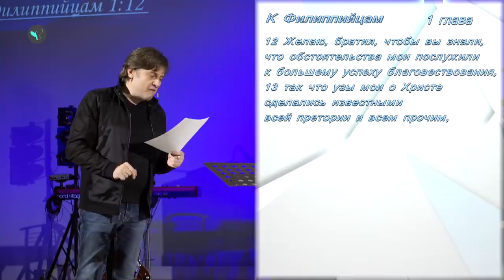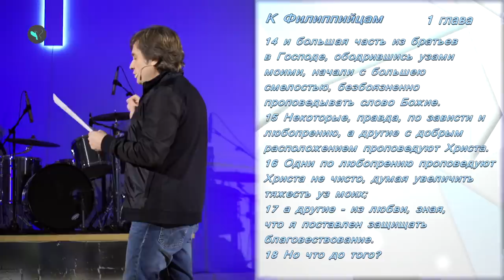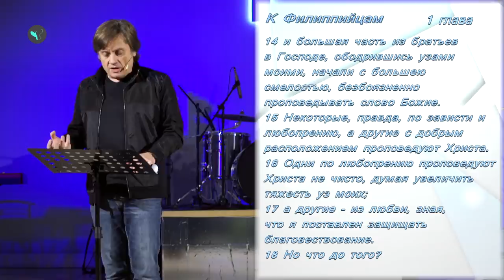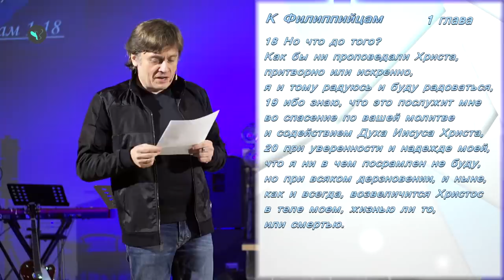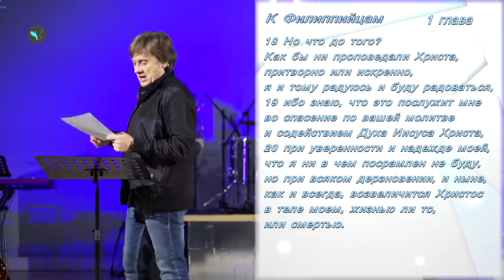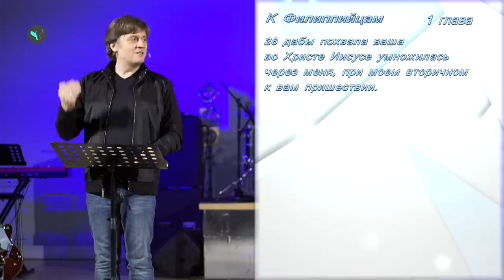Виктор Судаков – Да разве это важно?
Все мы проходим через трудности. И тогда тратим свои силы, время и спокойствие.
Но, как правило, всё это временные вещи – мнение людей, разногласия и неудачи.
Действительно ли они настолько важны, и что имеет ценность на самом деле?